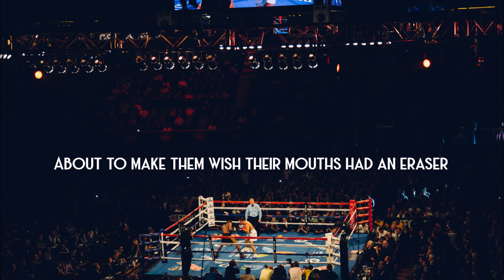Make Your Mark [LYRIC VIDEO]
STILL HERE®

vocals by MASK

beat by Kraken

Lyrics by James Attwell + slight modifications by MASK

Photo credits:

Photo 1 by Joel Muniz

Photo 2 by Joshua Jordan

Photo 3 by Hermes Rivera

Photo 4 by Dan Burton

Photo 5 by Banter Snaps

Photo 6 by Harvey Gibson

Photo 7 by Joel Muniz

Photo 8 by Banter Snaps

Photo 9 by Cashino Ndt

Photo 10 by Pablo Rebolledo

Photo 11 by Moses Vega

Photo 12 by Samuel Zeller

Photo 13 by Xuan Nguyen

Photo 14 by Attentie Attentie